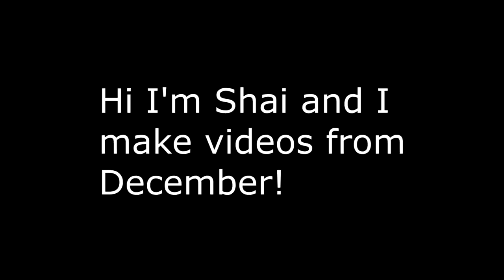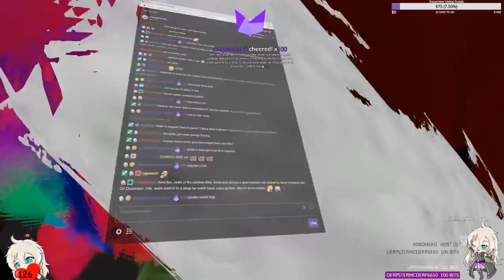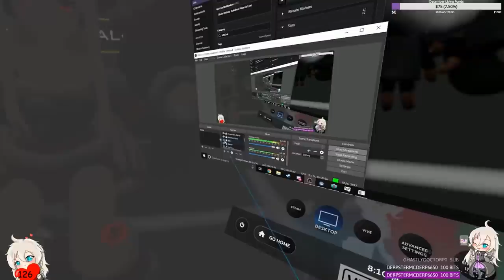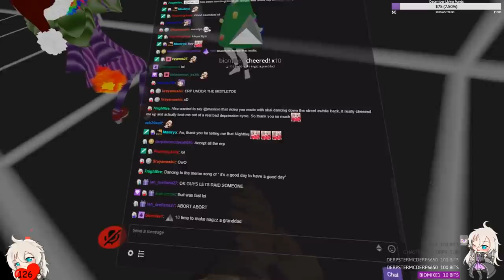VRChat: Saving Andis from an Evil Demon